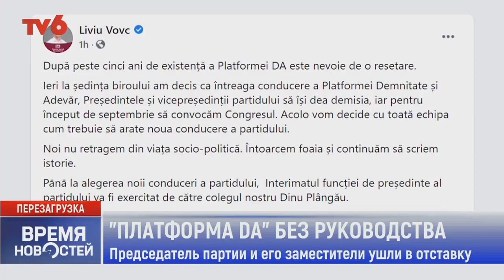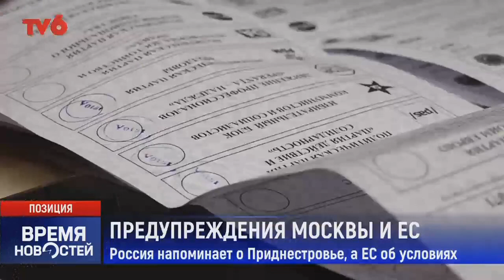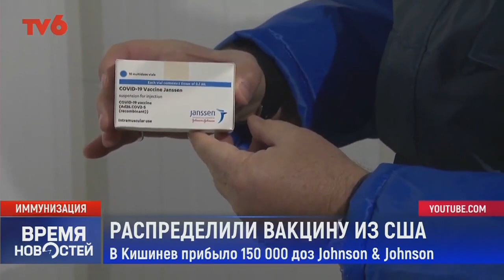Время Новостей на TV6 2021-07-13 | 15:00